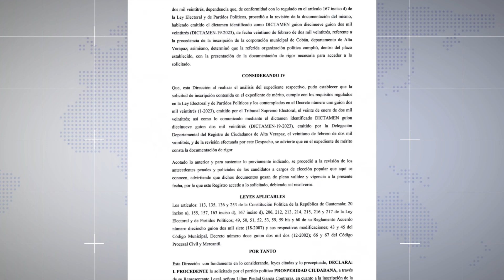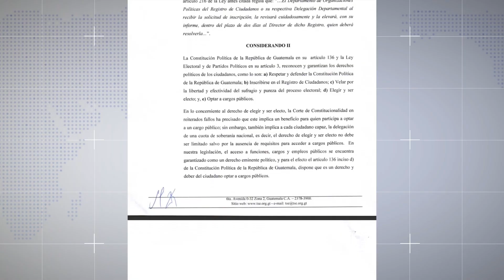Exfutbolistas se postulan como candidatos a alcaldes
¿Sabía usted que hay ex futbolistas que buscarán ser alcaldes en diferentes municipalidades? En esta nota le damos a conocer quienes serán.